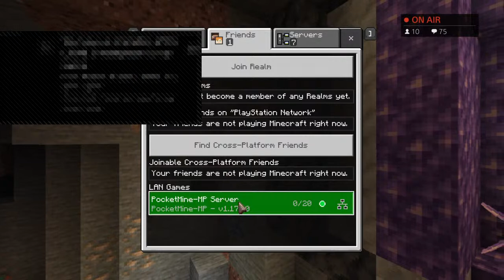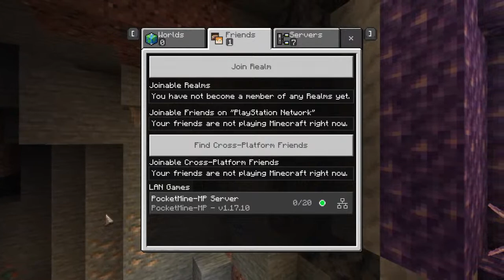PLAYING SMPLUS FIST PVP sub4subl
channel is mainly about pvp. confidqnt